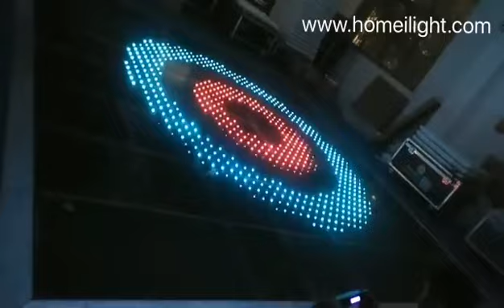led video dance floor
this video dance floor can show different patterns, words, flashes and twinkling effect